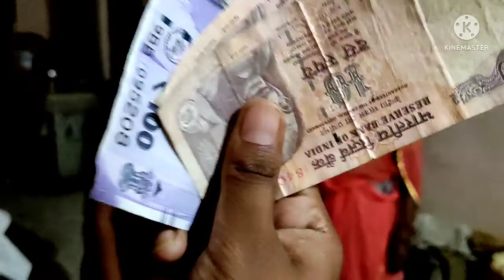My first vlog, deepak ka birthday special vlog😇